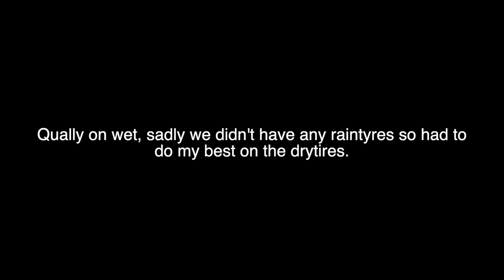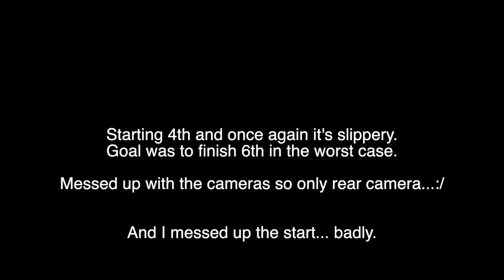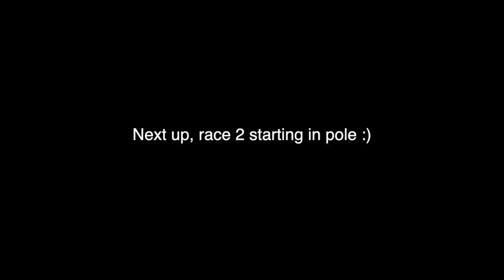Svensk sportvagnsmeeting Ring Knutstorp 2019 Roadsport C Mazda MX-5 Cup (Speaker)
Due to the poor weather this race didn't go quite as planned but we managed some good results in the end and im happy with the second race. All in all the weekend was good and i wish to thank Farfars Pågar, Korsvirkesspecialist for making this weekend possible for us!

Next on schedule is to do some instructing in Karlskoga Gelleråsen, if you are interested in becoming faster as a driver and car unit then contact me on Facebook, instagram or Email.